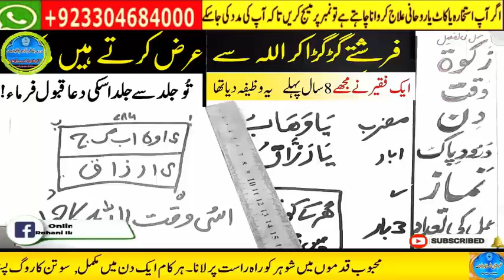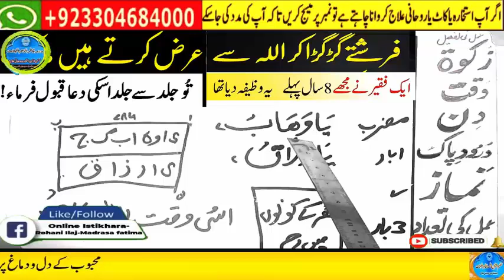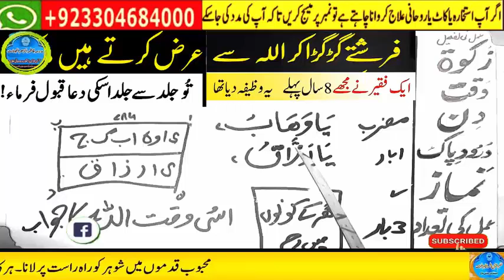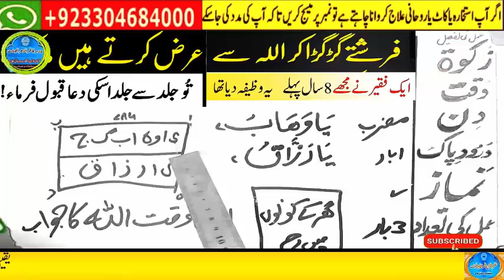wazifa for love | Ya Wadoodo | Mohabbat Ka Wazifa | love back | love marriage #